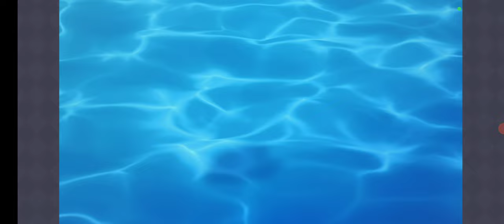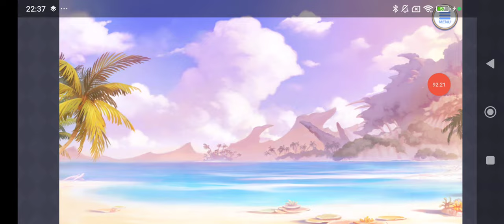【プリンセスコネクト！ReDive：77】イベントクエスト「あつまれいいことクラブ！」前編【プリコネ ：ファンタジー美少女RPG】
ミソラ/ネア/リリが水着姿で登場！